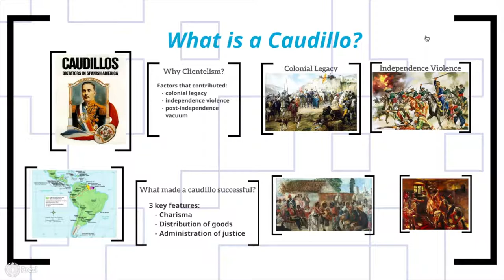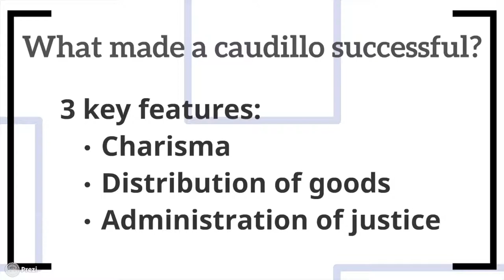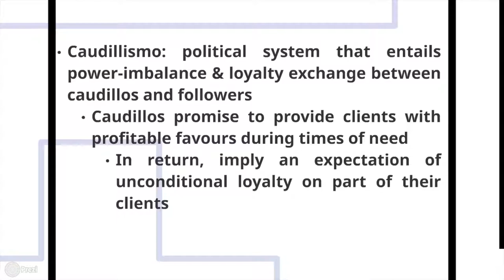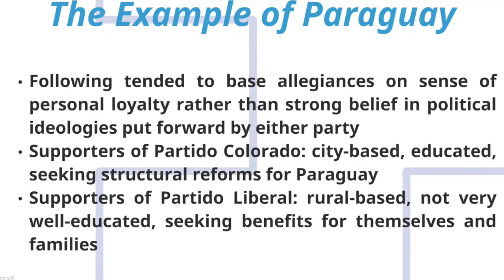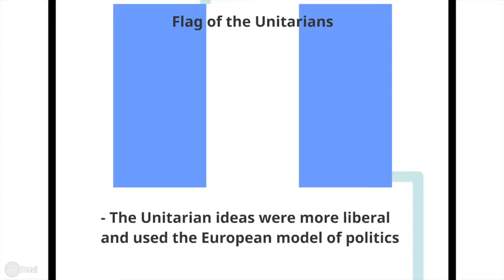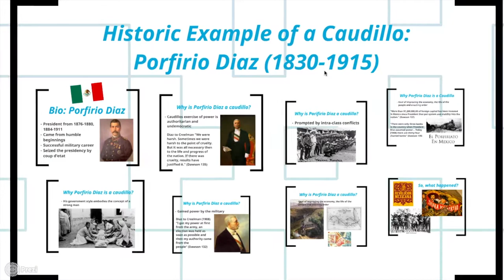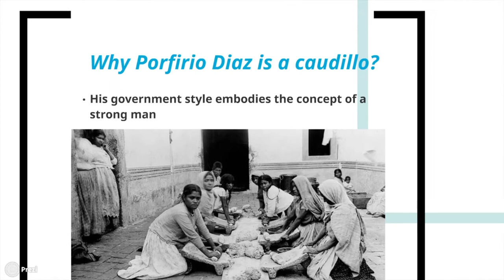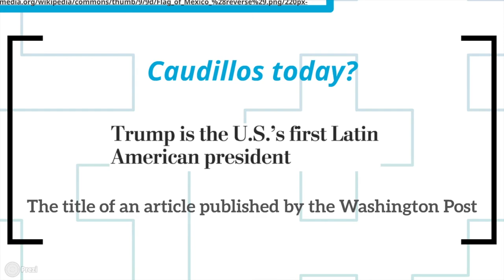Caudillos II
Video made for the University of British Columbia class "LAST100: Introduction to Latin American Studies"